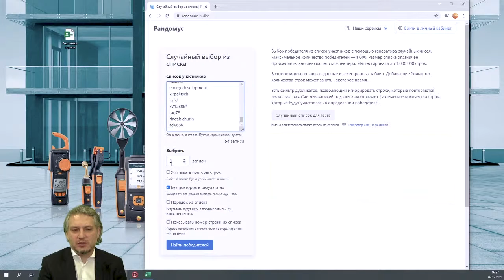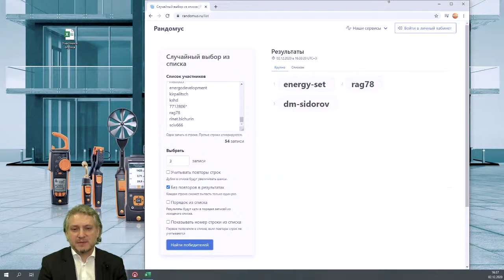Розыгрыш подарков для участников опроса по течеискателям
Поздравляем участников опроса по течеискателям горючих газов, выигравших дифференциальные манометры testo 510!
В октябре все желающие могли принять участие в создании нового продукта Testo, пройдя опрос по течеискателям. По результатам опроса мы с помощью генератора случайных чисел определили трёх участников, которые получат в подарок testo 510:

energy-set
rag78
dm-sidorov

Мы свяжемся с вами в ближайшее время.
Благодарим всех участников опроса за ваш вклад в создание нового течеискателя Testo!